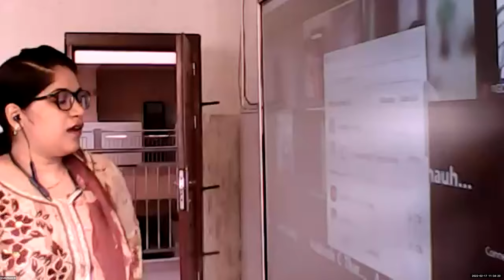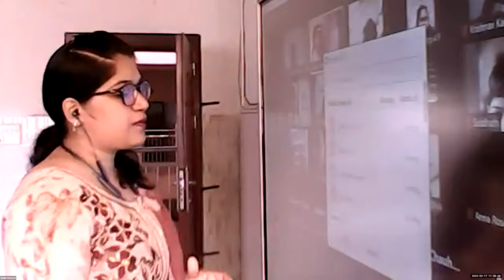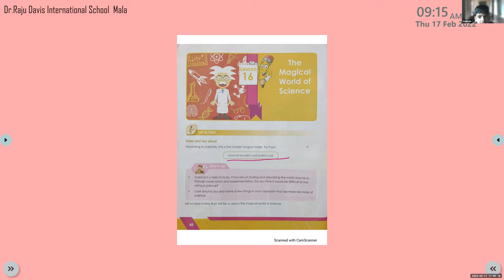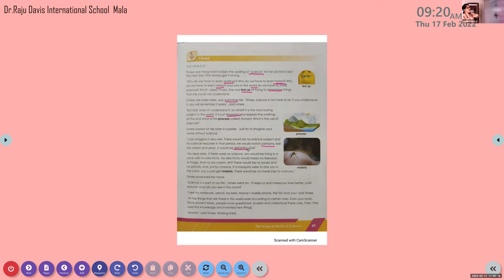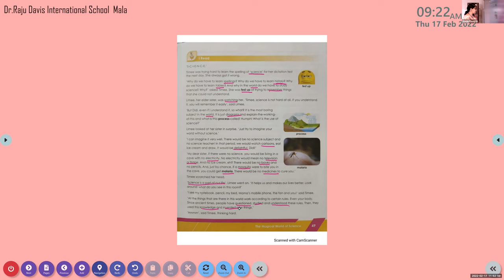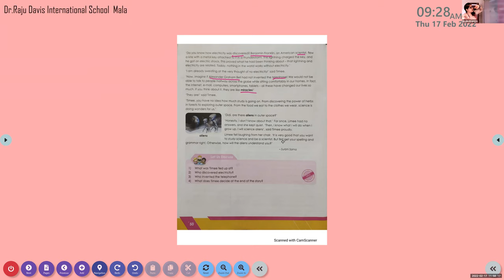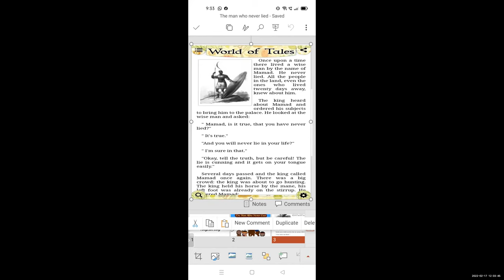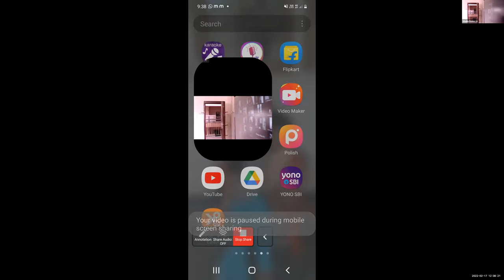Dr Raju Davis International School | CLASS 4 ENGLISH LITERATURE | 17 -02 -2022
CLASS 4  ENGLISH LITERATURE  MAGIC WORLD OF SCIENCE